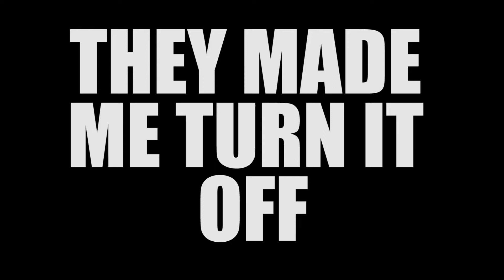Cops are at it again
It was hard to find the strength and energy to complete this episode with everything happening in the news. Its a sad when one person decides that they have the right to take another life.